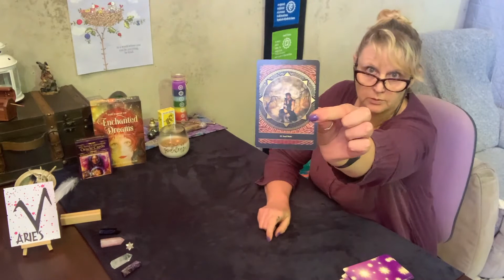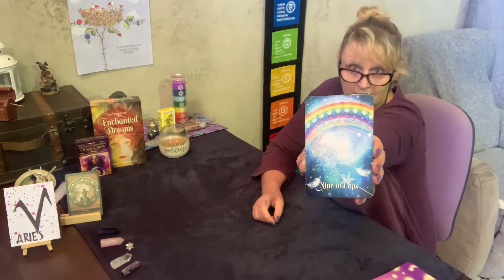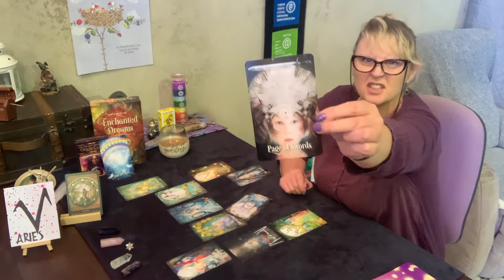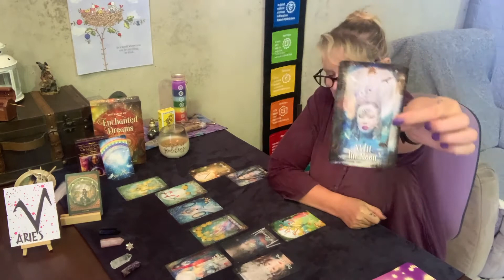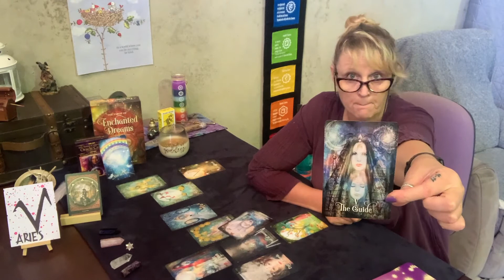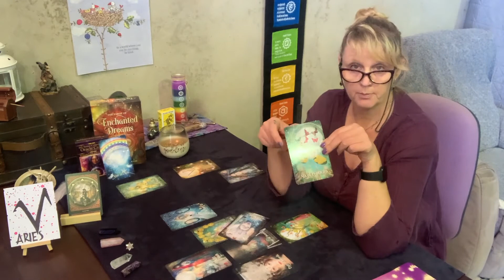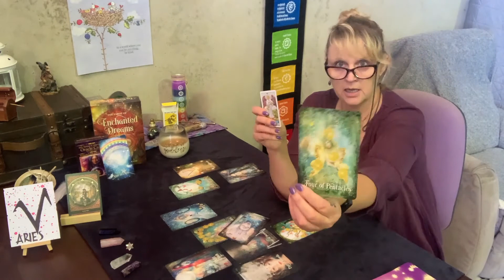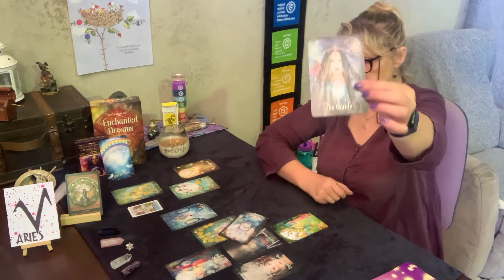ARIES - APRIL 2021. You were powerful all along. 💜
Decks used:
"Tarot of Enchanted Dreams"
"6th Sense Connection Oracle Cards"